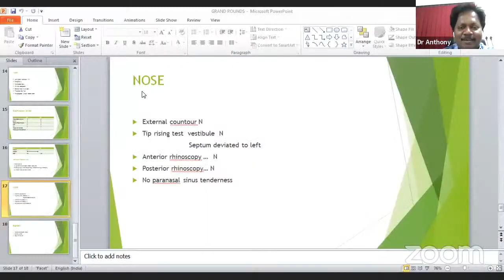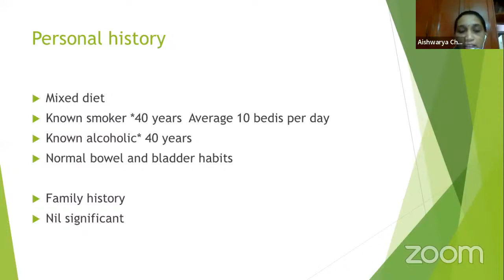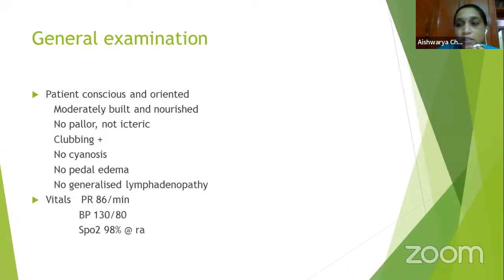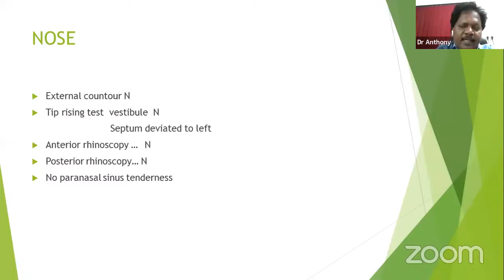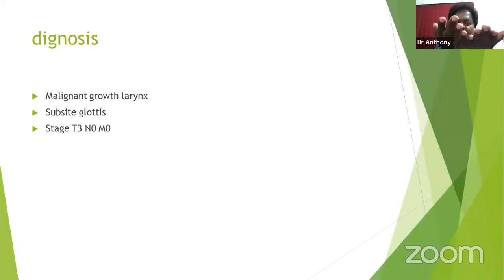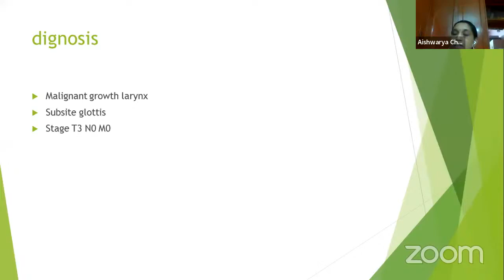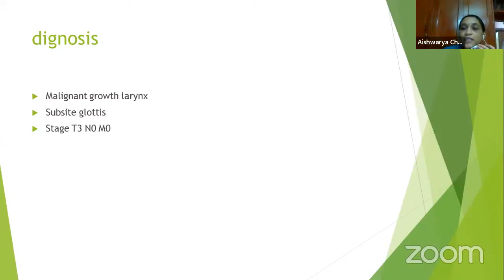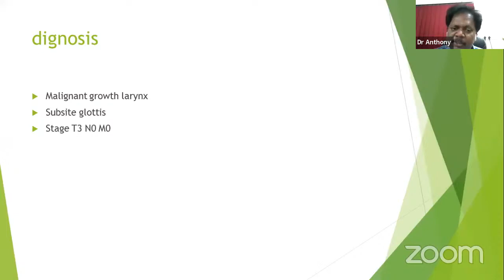Grand Rounds for ENT PGS CA LARYNX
DR NARAYANAN JANAKIRAM
DR SHILPEE BHATIA SHARMA
DR SATHYANARAYANAN  J D

ROYAL PEARL GROUP OF HOSPITALS,
TRICHY, HYDERABAD
YOUTUBE:  ROYAL PEARL HOSPITAL ENT UNIVERSITY